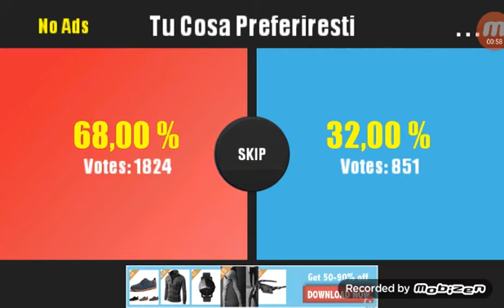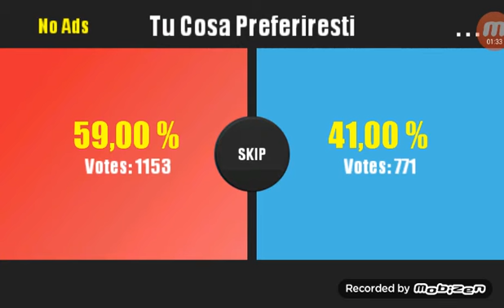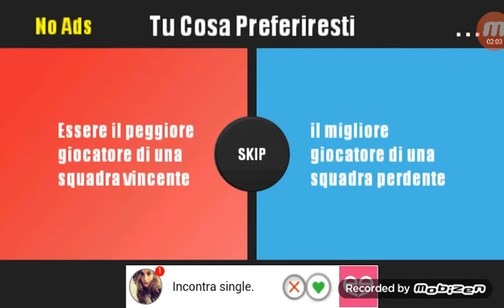tu cosa preferisci #1